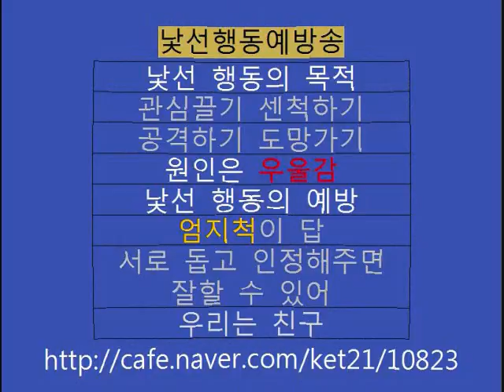낯선행동예방송 How to Prevent Strange Behavior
낯선행동예방송

낯선 행동의 목적
관심끌기 센척하기
공격하기 도망가기
원인은 우울감
낯선 행동의 예방
엄지척이 답
서로 돕고 인정해주면 잘할 수 있어
우리는 친구